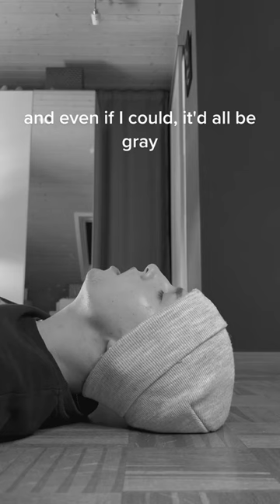Give me one reason to get out of bed at all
Thank You - Dido (cover by Paul Eckert)